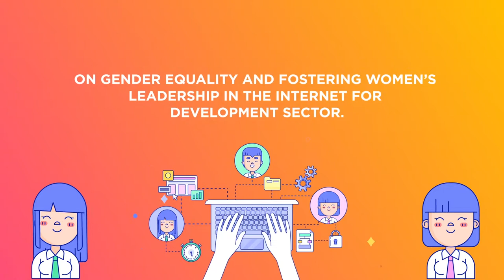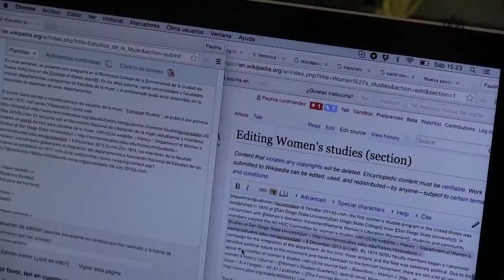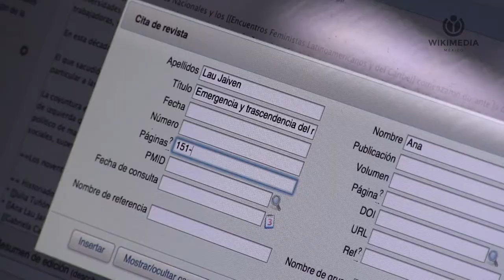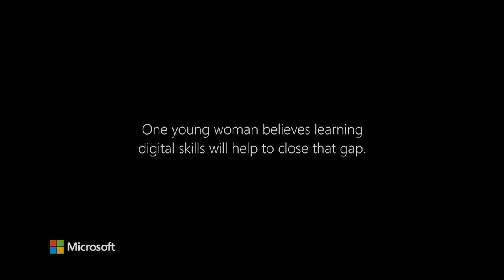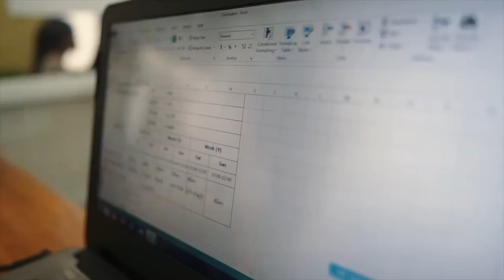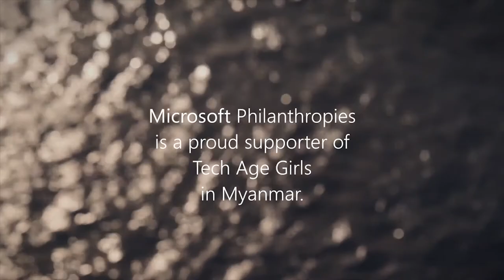Premios FRIDA y Seed Alliance 2019 - Género y Tecnología